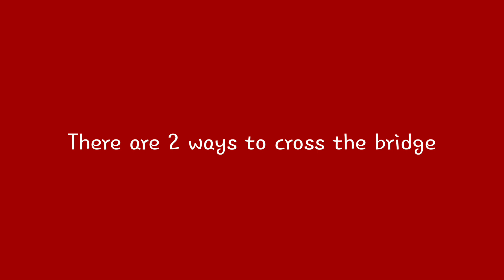AQ3D How to Cross The Bridge to The Vampire Lord Drachus' Castle! | (both ways, parkour & portal)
AQ3D With Bailey YouTube. How to cross the bridge to the Vampire Lord Drachus' Castle!
How to parkour/jump across to get to the Vampire's Castle in Darkovia (part 3.)